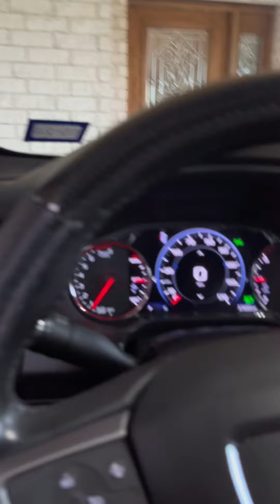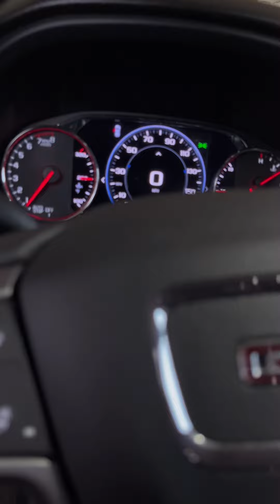Y'all, go check out my song GMCArcadia!!!!!